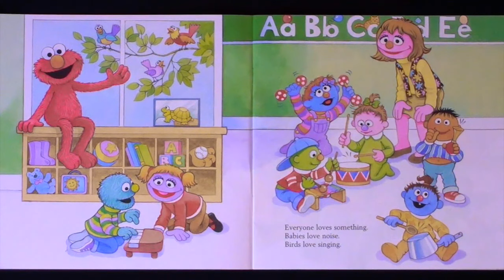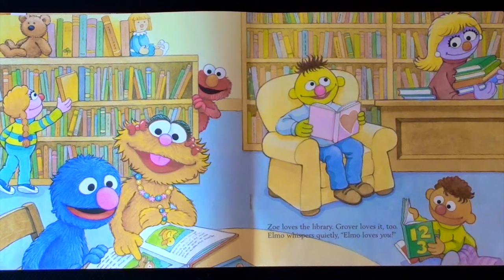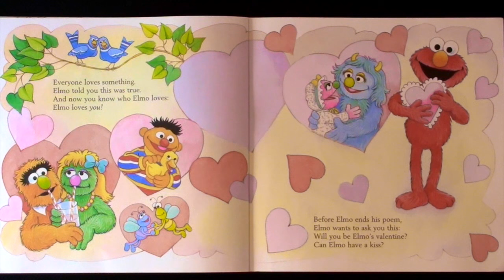SESAME STREET ELMO "ELMO LOVES YOU!" - Read Aloud Storybook for kids, children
Sesame Street Elmo "Elmo Loves You!" - Valentine's Day story
A new video Monday and Thursday 7 AM EST.

Thank you for your generosity! Your donation will help with the purchase of books and keep the channel going. I appreciate the love and support! xoxo